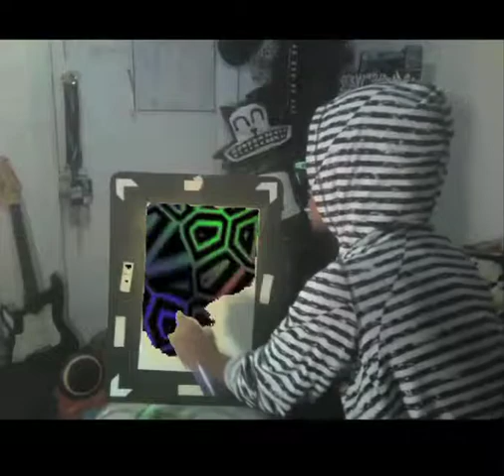Three Transitions: a response to peter campus by Chris Phillips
School Project #3